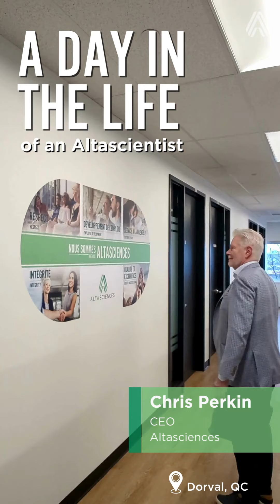A Day in the Life of a CEO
Ever wondered what a day in the life of our CEO looks like? Join Chris Perkin as he takes you behind the scenes!

Altasciences… helping sponsors get better drugs to the people who need them, faster.